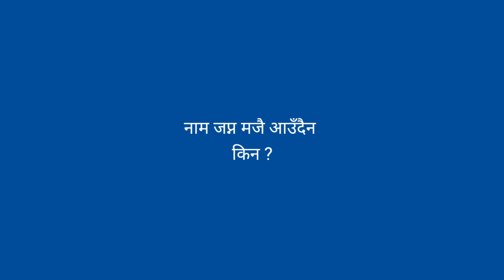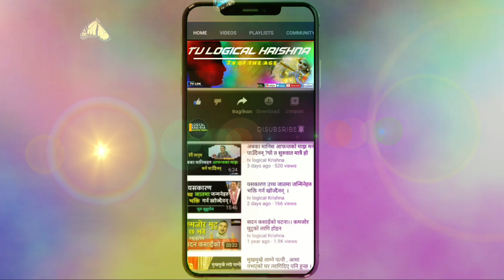मजै आउँदैन किन ? यसरी गर्ने गरौं|जपको सही आनन्द यहाँ छ